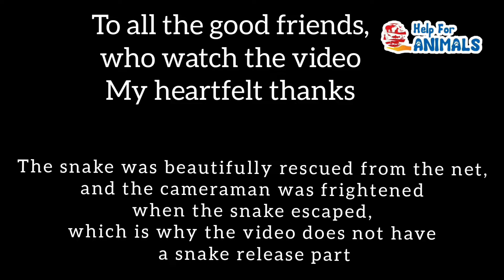Snake Rescue indian rat snake Big rat snake (non venomous) Kerala snake rescue video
Rescue the rat snake from my villeg
 Rat snake non venomus

Dear friends, I am forever indebted to you for your support for these dumb creatures
Yours sincerely
For the mute

Straydog puppis
Adopt
You and the country
Be part of the good
Stray dog puppys
If adopted
To control street propaganda
As well as street annoyance
And to find a solution to the problem
We can also eradicate parasites

Mic BOYA

Edit inshot